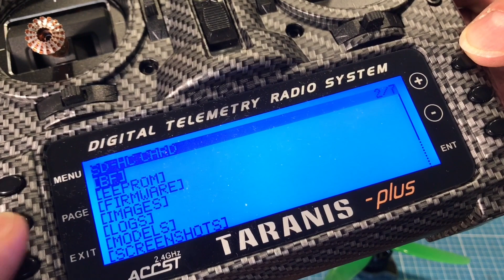iFlight Nazgul5 FreeStyle Runcam 5 Review in deutsch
Hole dir den iFlight Nazgul5 5 Zoll bei Banggood:
Der Nazgul5 ist eine sehr gute Freestyle Drohne die mit 4S oder 6S Akku butterweich fliegt. Mit F4 FC und 45A ESC's. Der Video Sender ist 25-600mW und vorne ist die sehr gute CADDX Ratel FPV Kamera. Die iFlight Xing-E 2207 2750KV Motoren sind klasse obwohl es einsteiger Motoren sind.

Sehr gute Propeller sind die HQProp Ethix S3 DP5.1X3.1X3

Tattu R-Line 1300mAh 6S 120C Version 3.0

Tattu LiPo 22.2V 1300mAh 6S 75C XT60 216g
Sehr gut für ein 6S Racer leichter als der R-Line und günstiger.

Gewicht :
363g - Nazgul5
430g - Nazgul5 + Runcam5 + Mount
446g - Nazgul5 + GoPro Session 5 + Mount
610g - Nazgul5 + Runcam5 + Mount+R-Line 1500mAh 4S

Mein Equipment:
Fatshark Dominator HDO
ImmersionRC RapidFIRE
FrSky X9D Plus SE (Skull)
iRangeX IRX4 Plus